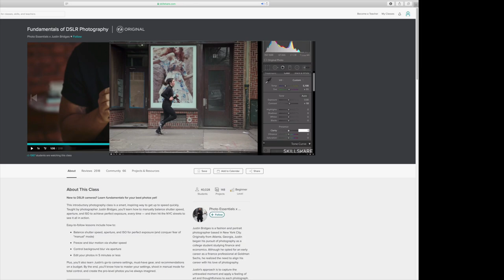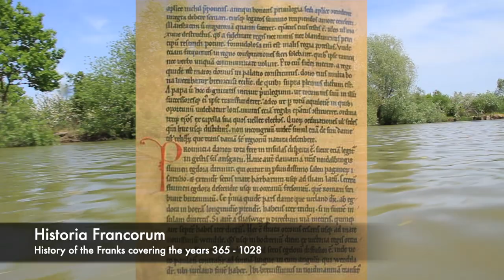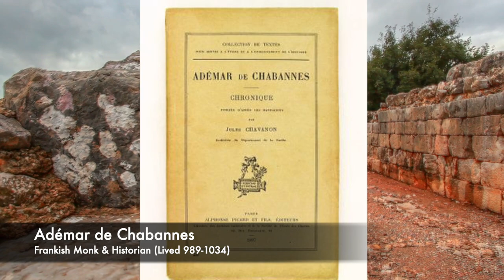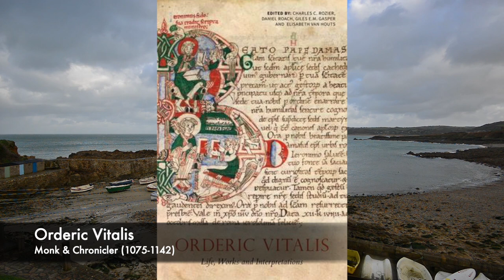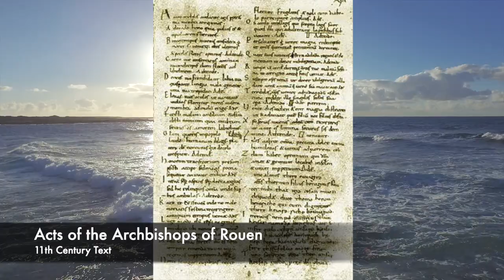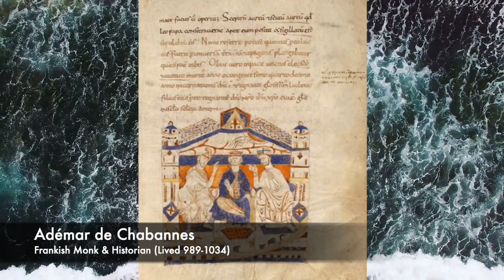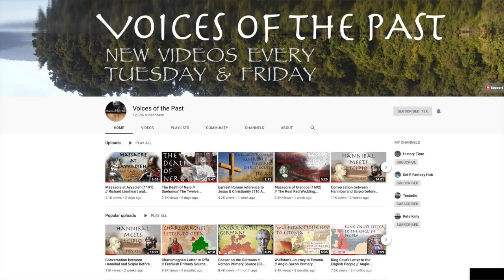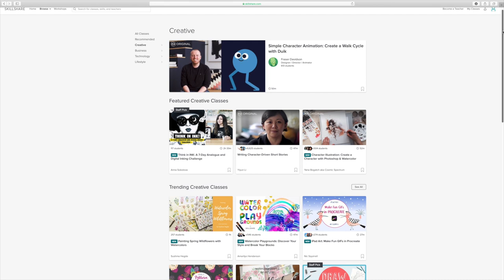Normans in Spain // Roger Tosny & The Reconquista (1013-1040)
— All videos researched, written, narrated and produced by Pete Kelly.

Are you a budding artist, writer, illustrator, cartographer, or music producer? No matter how professional you are or even if you’re just starting out, I can always use new music and images in my videos. Get in touch! I’d love to hear from you.